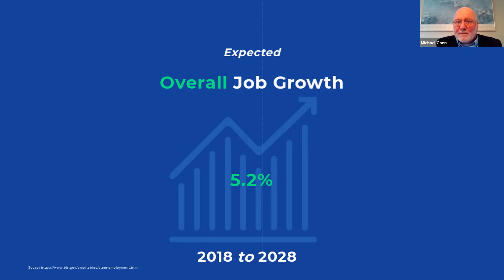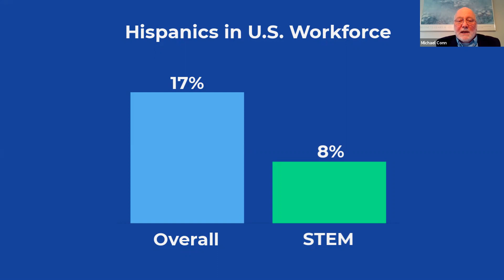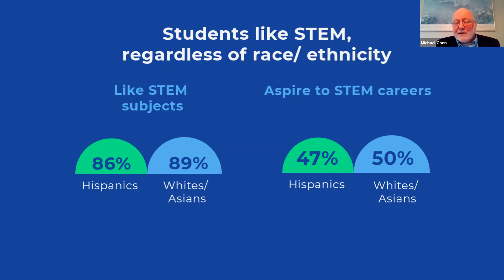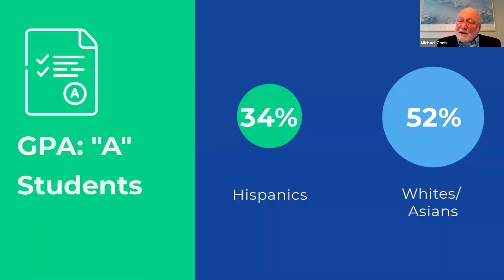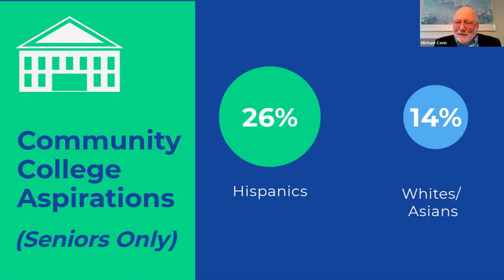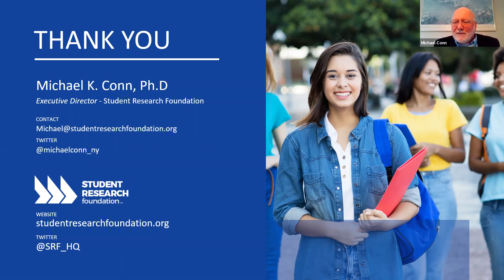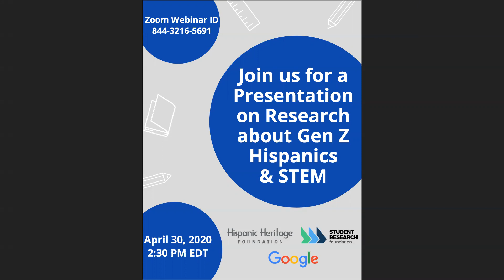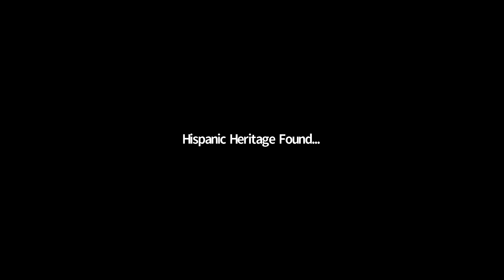Hispanics & STEM: Catalyzing Aspirations into Representation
Demand for STEM professionals is outpacing growth in the workforce overall. Forecasts predict 10.6 million STEM jobs by 2028, and filling these positions requires attracting more Hispanics – historically underrepresented and underutilized in the field – to STEM. Gen Z’s Hispanics are key to success.

The Hispanic Heritage Foundation and Student Research Foundation’s new report on Hispanics in STEM suggests now is the time to embrace the next generation of Hispanic STEM leaders, as data shows Gen Z Hispanics are as interested in STEM subjects and careers as students from groups historically overrepresented in STEM.

Join our expert panel to discuss the importance of Hispanic representation in STEM, as well as effective strategies for developing and furthering the STEM aspirations of today’s Hispanic students.

→ Support us! ←